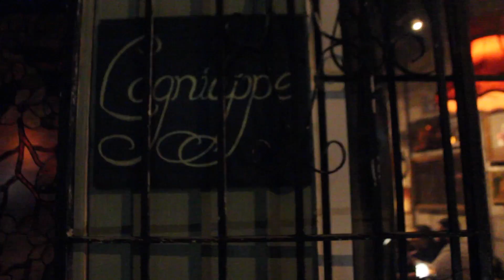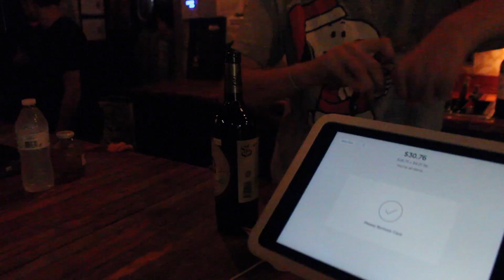Double Date Night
Episode 229